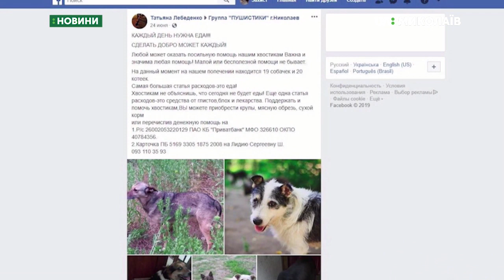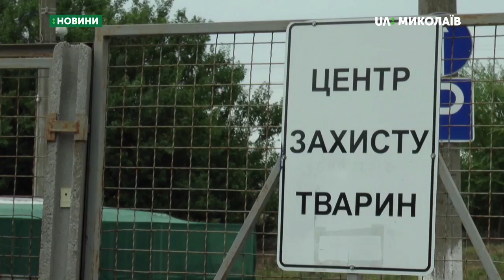16.08.2019. Новини. 7:30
Новини
Інформаційна картина дня (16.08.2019) поглядом кореспондентів телеканалу UA: Миколаїв (випуск новин — 7:30):
- у миколаївської зоозахисниці вилучили трьох собак;
- суд продовжив розгляд справи щодо вбивства жінки на Аляудському узвозі.